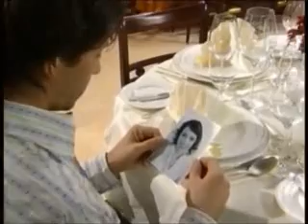Laura Alexander story 189 parte